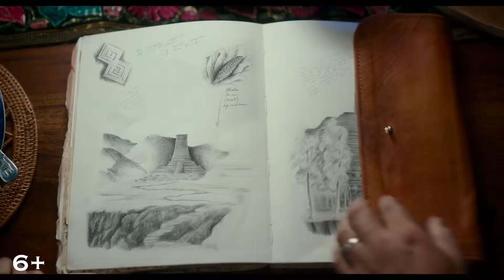Дора и Затерянный город |трейлер| в кино с 15 августа 2019